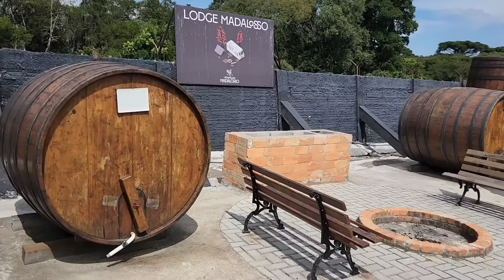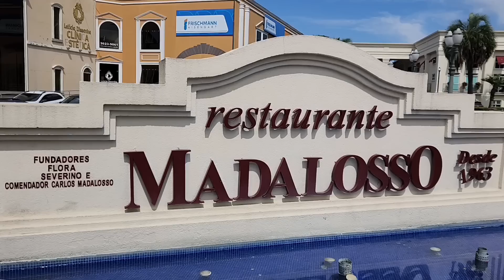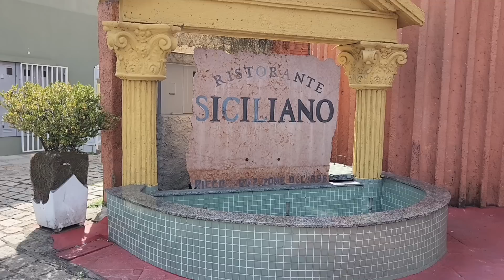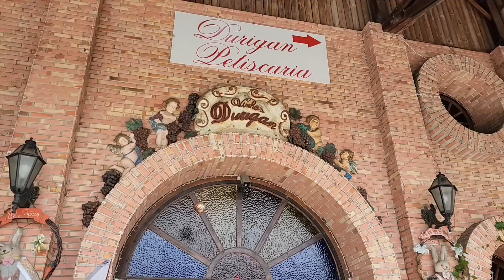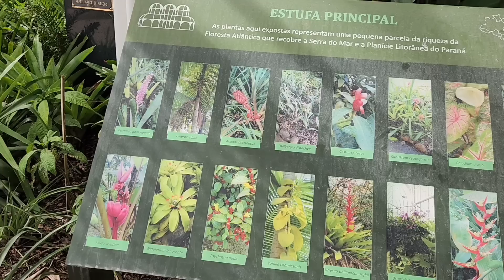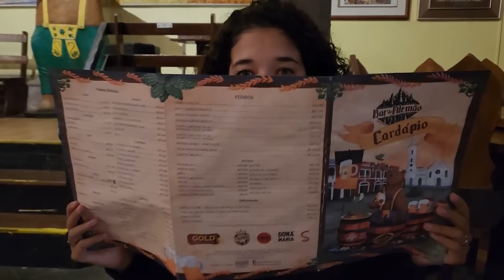😮 PENSÉ QUE NOS ECHABAN-Qué hacer 1 DÍA en Curitiba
Recorremos Curitiba en 1 día y las cosas se nos van de las manos al terminar en una fiesta en un bar aleman.

Nos dan una mano enorme si colaboran con nosotros invitándonos un cafecito simbólico a través de esta pagina

o también pueden hacerlo mediante Mercado Pago al ALIAS: viendoquepinta

Recuerden que solventamos este proyecto tatuando. Si quieren tatuarse nos escriben x MD al IG @vqptattoo.

Mil gracias!

 Viendo qué Pinta